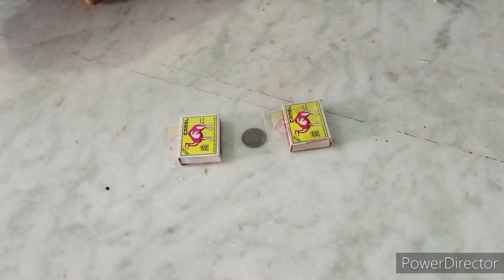Matches se jadu kaise kare/how to magic with matches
Hii guys.
I am aaruni Chaurasia creator of this vedio

Is vedio mai hum matches se sikka(coin) gayab karna sikh rhe h
Ya dekh rhe h
Easy magic trick ..